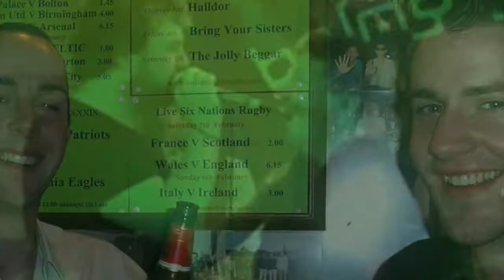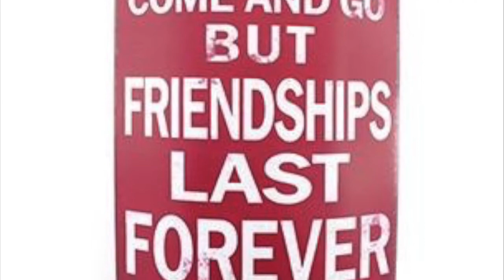LA TANIA 2015 - The latania.co.uk Season Montage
From the Ski Show, 3 Valleys Party, Scotland v England, Beaujolais Nouveau, Val Thorens Opening Day, Saisonnaire Welcome Night, No Snow, Loads of Snow, Sunset Sons, T Wall's Birthday, BYS 10th Anniversary, The Theme Nights, Saisonnaire Awards, La Tania Fete and Charity Day - with lots in between and some skiing footage too!